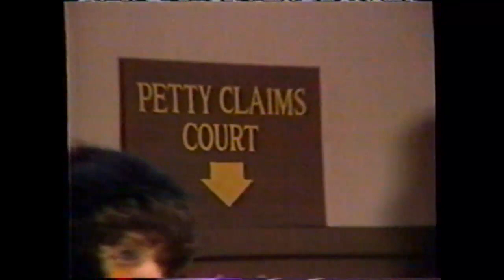SCTV - Petty Claims Court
SCTV
I got some bad beef jerky, Your Honor.